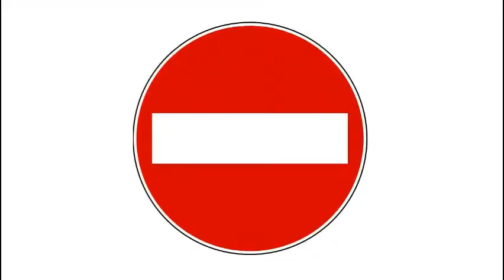Spot di Spot